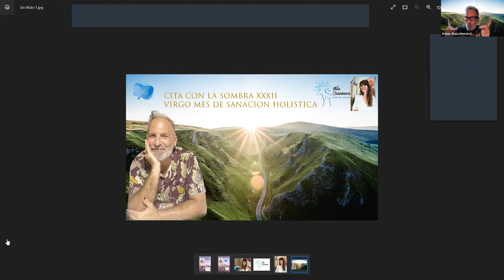CITA CON LA SOMBRA XXXII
Hola amigues!!. Hoy os traigo una entrevista con Mila Casanova Naturópata Holística en el formato de CITA CON LA SOMBRA XXXII
Desarrollamos aprovechando la energía del mes Virgo toda la INFO relativa a la importancia de tomar consciencia de nuestro SER en todas las áreas
Aquí os lo dejo Disfrutad mucho!!!
Podéis encontrar a Mila casanova aquí:
Y a mí cómo siempre en:
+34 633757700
aptc2020 @yahoo.com